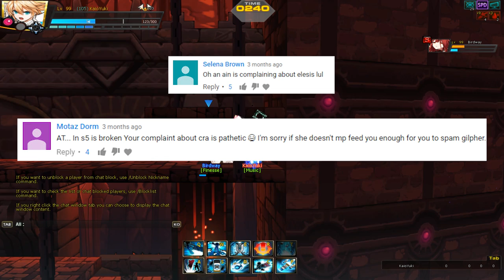[Elsword] I Still Don't Like Crimson Avenger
im still looking for sd wings btw
also fuck cra
also art by Ionite